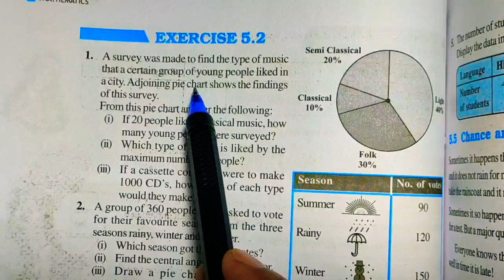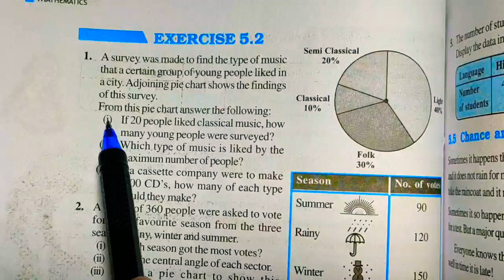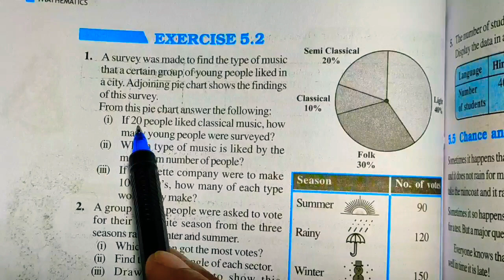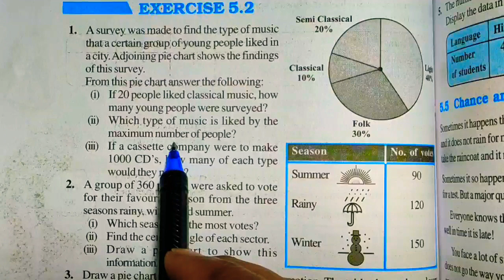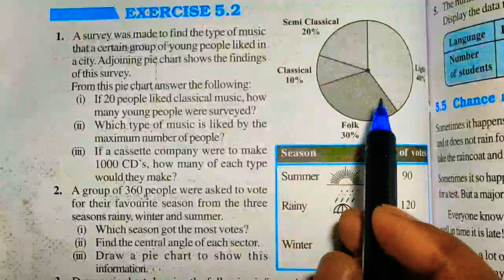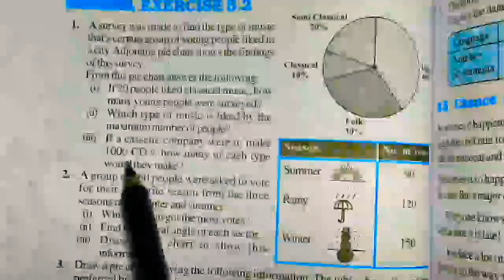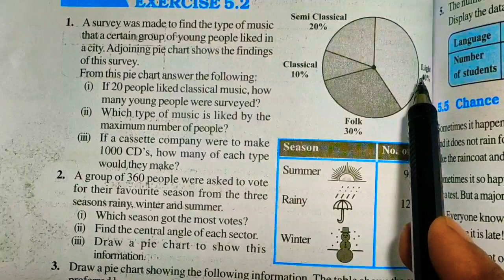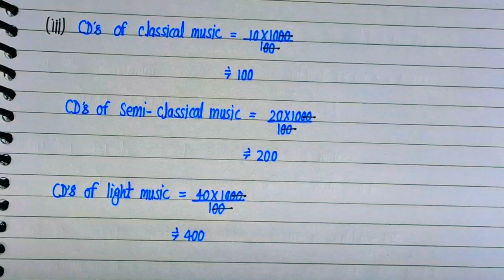|| Data Handling Exercise 5.2 Q.1 || NCERT Class 8th Math Solutions ||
100% Solution Data Handling chapter 5 - Solution For Class 8th Mathematics, NCERT Solution for Class 8th Maths. Get textbook Solution for math from Mr Sudheer Solution Email.